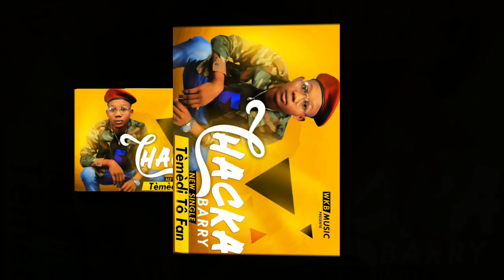CHACKA BARRY (Clip audio) "TÈMÈDI TÔ FAN" 2019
Artiste: CHACKA  BARRY
Titre: TÈMÈDI TÔ FAN
PROD: WKB MUSIC